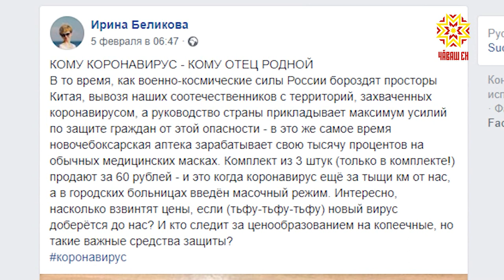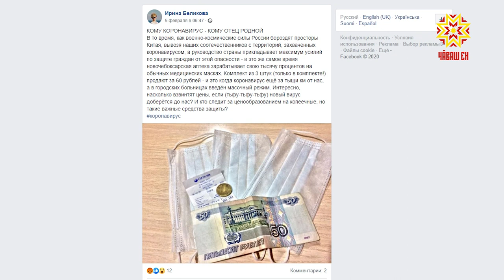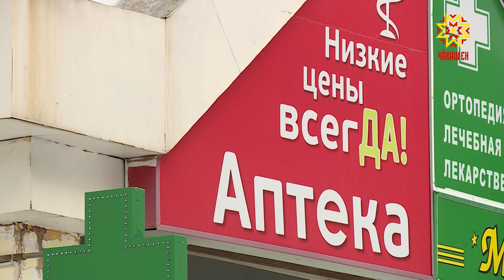Маски в аптеках сильно подорожали, либо пропали вообще? В рейд отправились активисты и наши коллеги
Со всей республики поступают сигналы о том, что маски в аптеках либо сильно подорожали, либо пропали вообще. В рейд отправились активисты народного контроля, и с ними — наши коллеги.